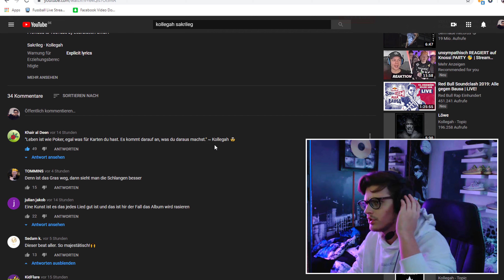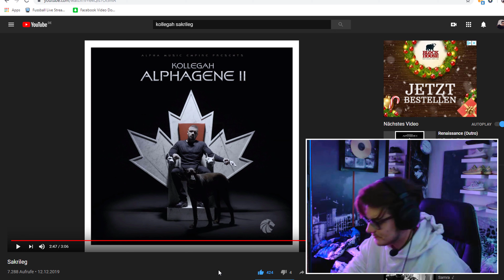#5 Auf Eis gelegt, wie Pinguine Eier!! KOLLEGAH // SAKRILEG